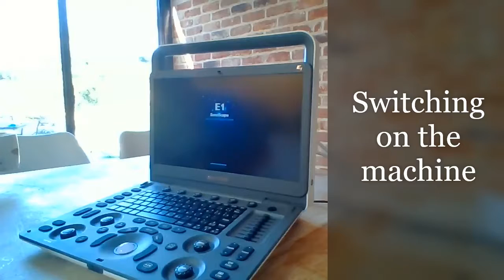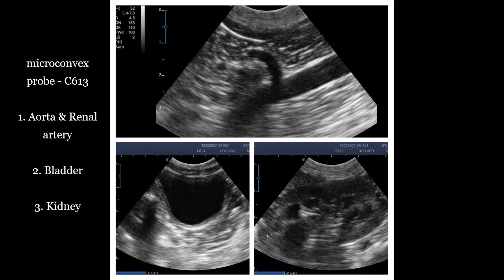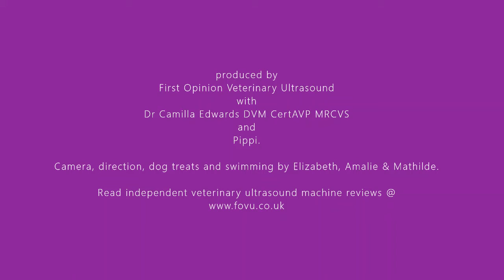FOVU review of Sonoscape E1V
My name is Camilla and I am a GP vet in the UK. I have created an independent review of the Sonoscape E1V which was lent to me by Celtic SMR. Check out the full review and other machine reviews
Dr Camilla Edwards DVM CertAVP MRCVS